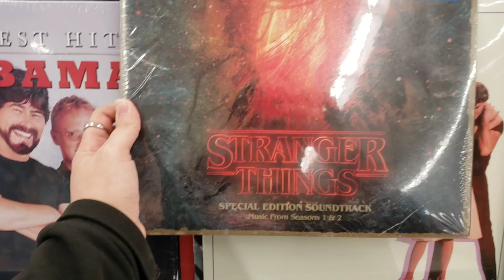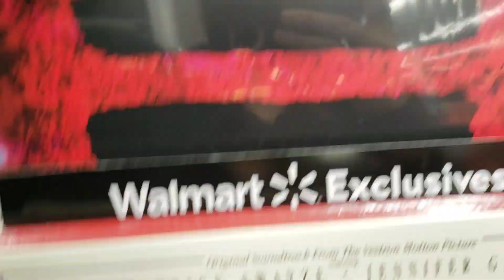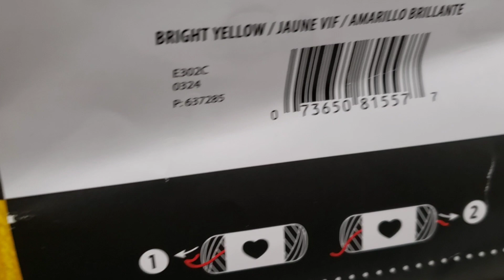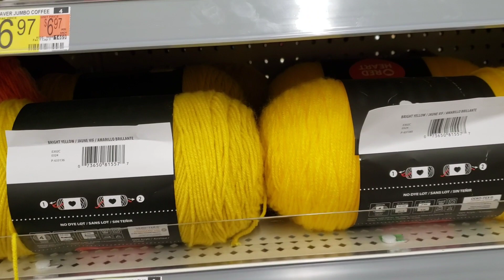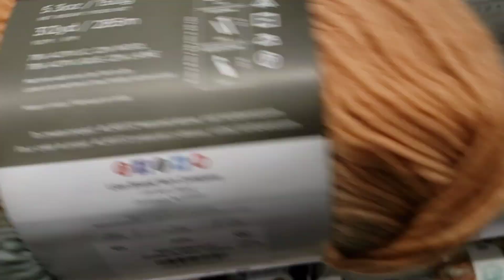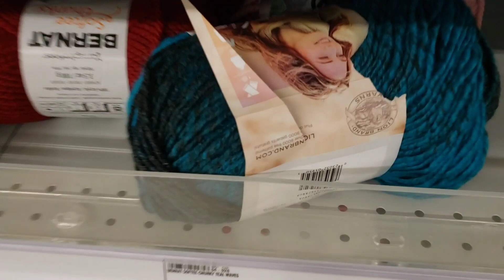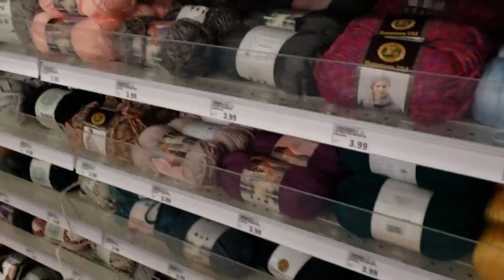Random Sunday Vlog